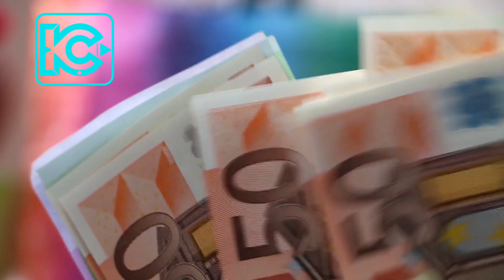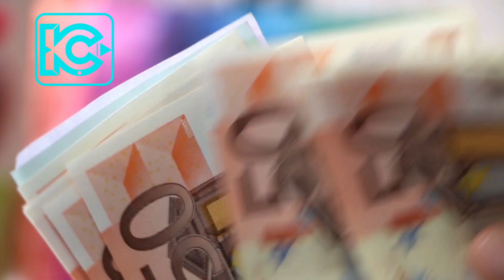HANGİ HİZMET DAHA UCUZ? TÜRKİYE-ALMANYA KARŞILAŞTIRMA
Almanya'da    ve Türkiye'de hangi hizmet daha ucuz? Almanya-Türkiye fiyat karşılaştırması. Bugünkü Almanya Türkiye Haberleri, Angela Merkel Sokağa Çıkma yasağı, Günlük Almanya Haberleri
Kaynak: Dw, Hurriyet, artı49, Sözcü